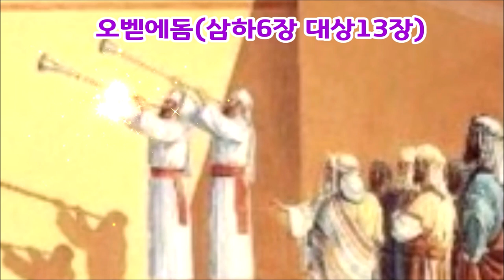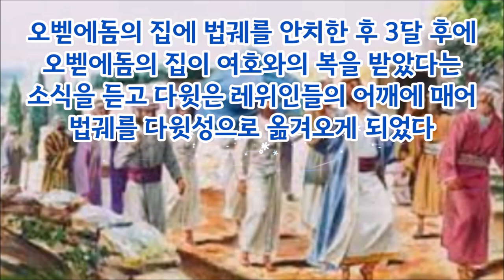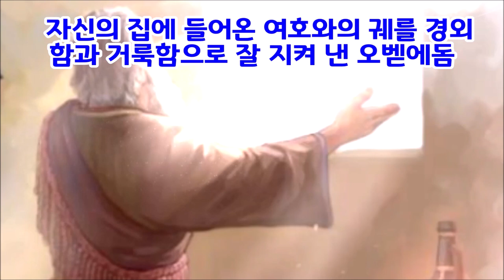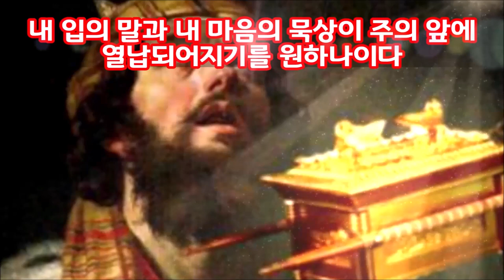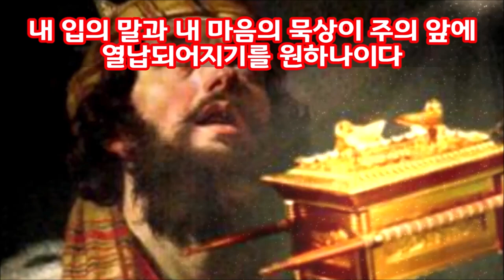(한글자막)다윗과 오벧에돔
다윗은 자신의 실수로 여호와의 법궤를 옮기다가 불상사(베레스 웃사)를 당했는데 오벧에돔의 경건한 신앙에 감동을 받아 다시 레위인이 법궤를 짊어지고 다윗성에 옮길 용기를 얻게 되었다. 후에 다윗은 오벧에돔의 아들들을 성전의 문지기로 임명하여 성전의 출입을 지키게 했다. 시 19:14 "나의 반석이시요 나의 구속자이신 여호와여 내 입의 말과 마음의 묵상이 주님 앞에 열납되기를 원하나이다"